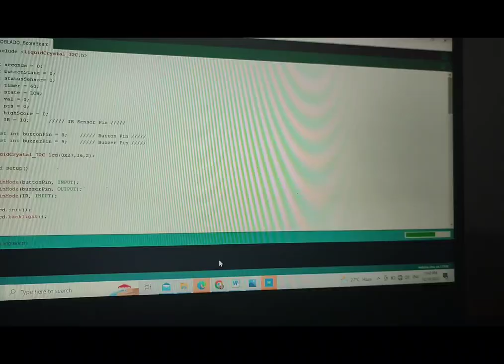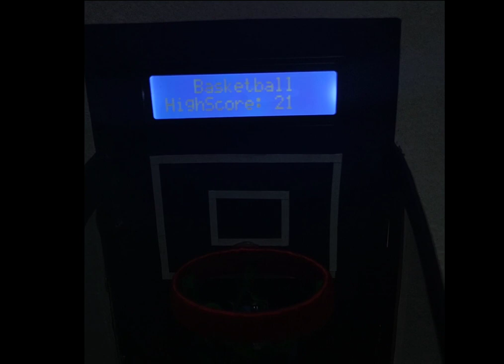Basketball Arcade with Scoreboard (Arduino)